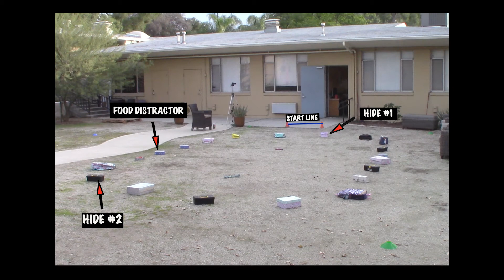Zane Master Container AKC Scentwork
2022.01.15  Zane's first Master Q. I usually only do one pass on Containers, but we've been NQing this for no apparent reason. I just wanted to make sure, even though he was defininte on his alerts. Live and learn.